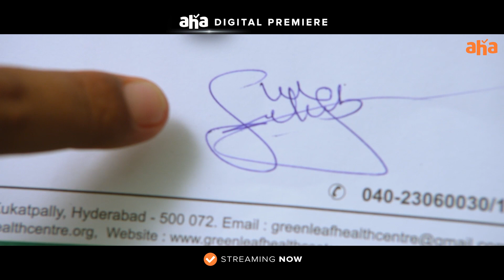Software Sudheer Trailer | Sudigali Sudheer | Dhanya Balakrishna | Latest on aha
Here's the trailer of SoftwareSudheer, an ultimate treat for anyone who loves entertainment in its best form!